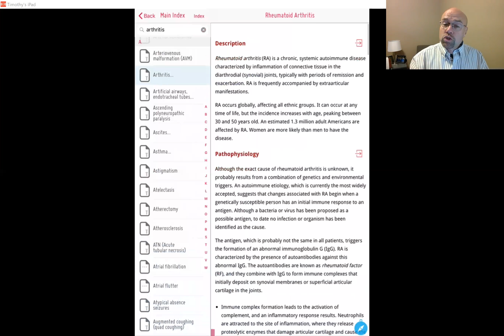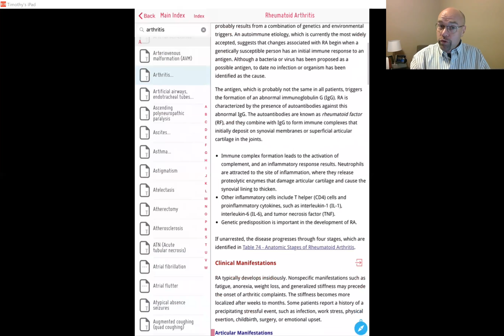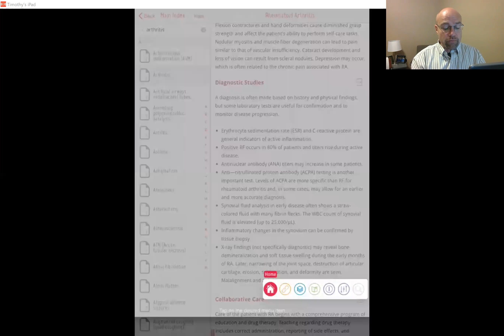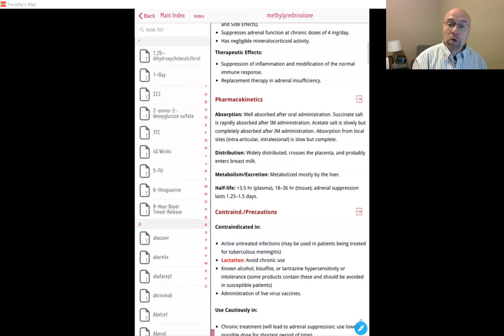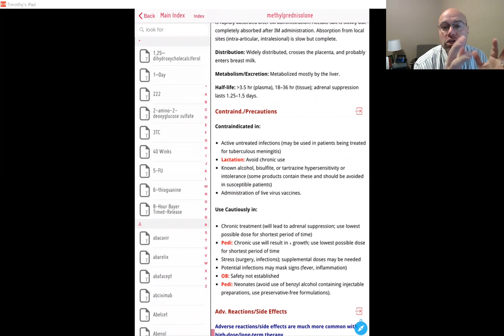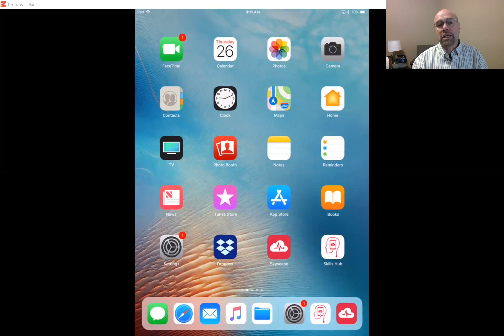Bringing Clinical to Class - A Proactive Approach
We know that critical thinking is just that ‘thinking.’ We know that clinical judgment is the DOING that comes after critical thinking. If students are going to be successful in the nursing program, on the Next Generation NCLEX® and most importantly at the bedside, they need to form HABITS of clinical judgment in every class across the curriculum. In this Quick Video, NurseTim demonstrates a simple strategy that you can use today with Skyscape’s Medical Library.